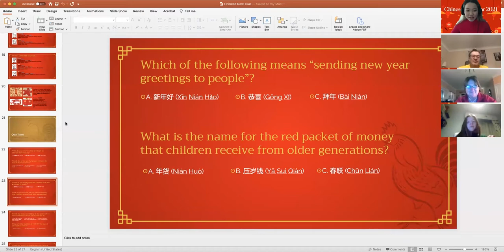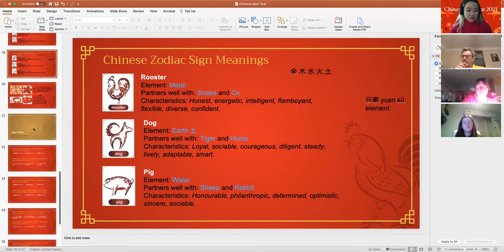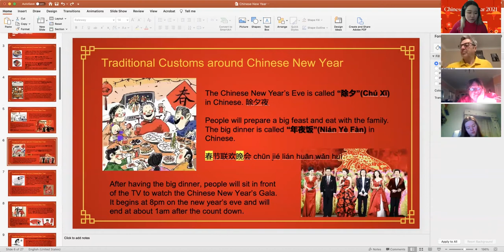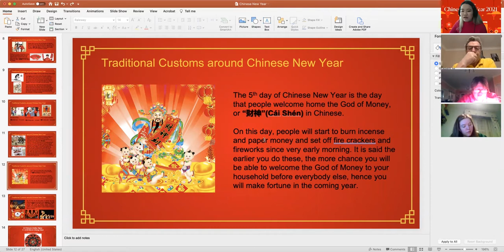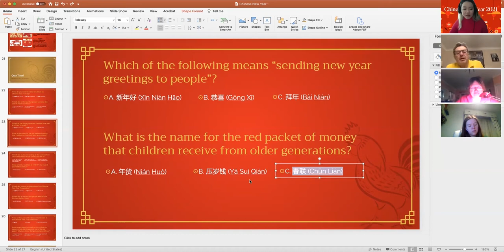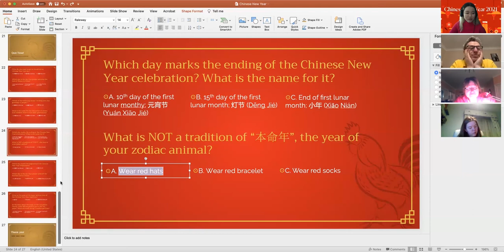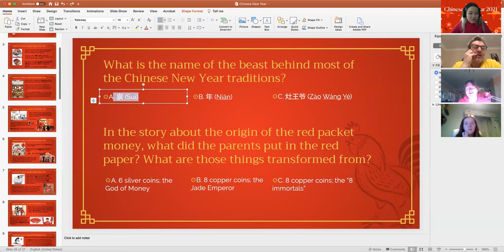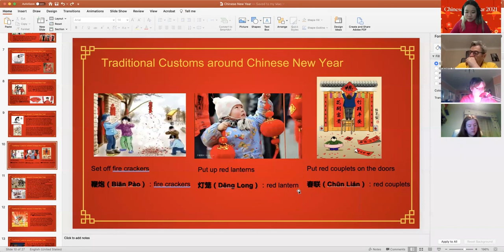Happy Lunar New Year! | Class on Chinese New Year Traditions | Mandarin Classes at IH Bristol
Happy Lunar New Year to our friends celebrating around the world! Wishing you all health, happiness and prosperity for the new year ahead 🧧

Our Mandarin teacher, Sidney, did a great session on Chinese New Year traditions with her online Intermediate class last night. Here she talks about the Chinese Zodiac signs, traditional meals, customs and celebrations.

At IH Bristol we teach Mandarin from Complete Beginner to Intermediate levels - why not join us?